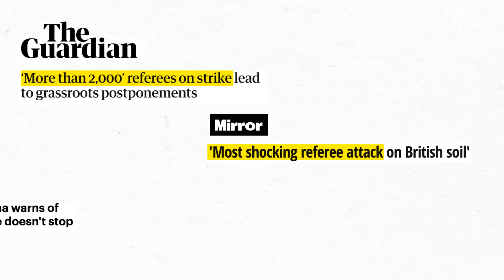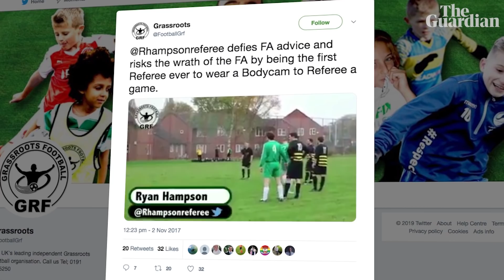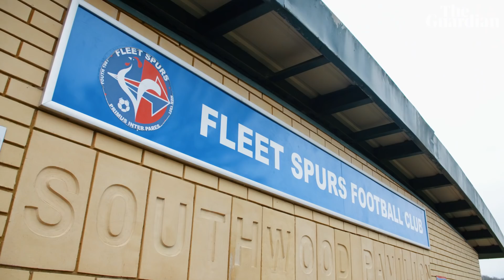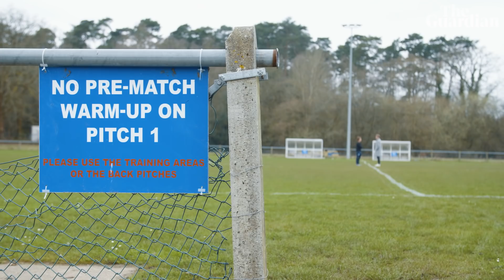Blood, sweat and fears: the grassroots football referees facing abuse in England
The FA has rebooted its Respect Campaign this season to protect grassroots referees in England but many continue to suffer both mental and physical abuse.

There are some horrifying stories but hope remains: as of 2019-20 season a new sin-bin system will be rolled out across all grassroots leagues for anybody caught abusing a referee, with other initiatives also in the pipeline.

Michael Butler meets four referees, as well as the FA, to find out just how bad the abuse has got, what is being done about it and if that is enough for the men and women in the middle.